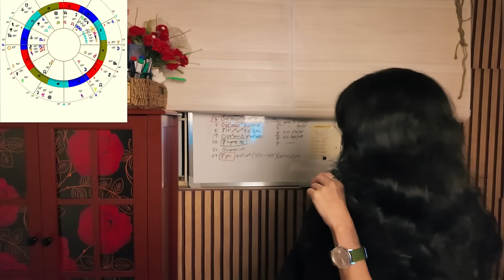Karma is Back! Ready na Ba ang Pilipinas?! AstrologyForecast with Larh Retcheil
Astrology forecasts are intended to offer guidance and insight into the potential influences that may affect your life. These forecasts are not designed to instill fear or anxiety but rather to help you become more aware of the energies at play. By understanding both the positive opportunities and potential challenges that may arise, you can better navigate your life's journey.

It is important to remember that astrology is a tool for reflection and should be used as a means of personal empowerment. The insights provided are meant to complement, not replace, your own judgment and decision-making. While the forecasts may highlight certain trends or possibilities, your free will and actions play a significant role in shaping your future.

Please use the information provided in these forecasts responsibly and with discernment. The ultimate goal is to help you make informed choices and live a more conscious and intentional life.